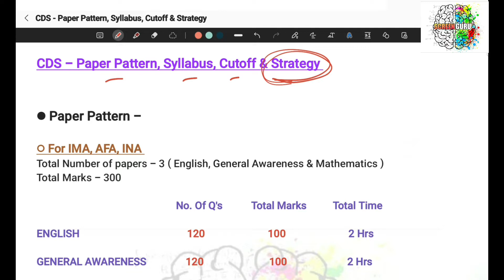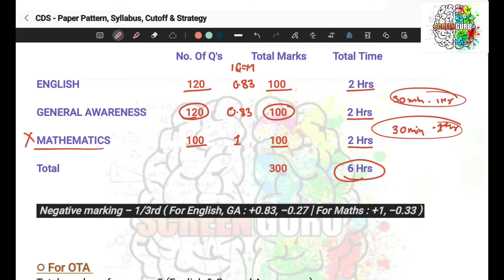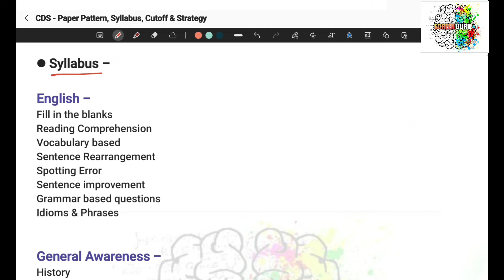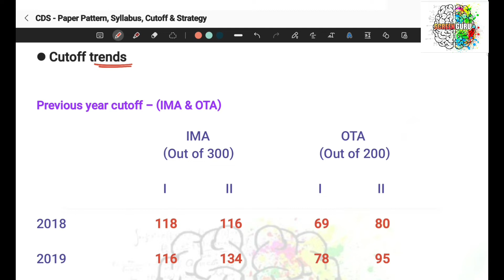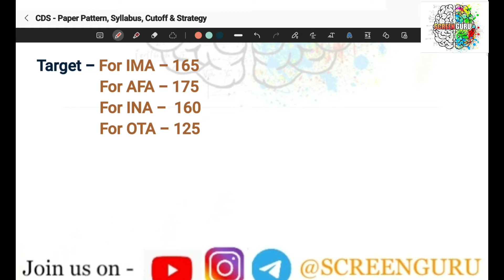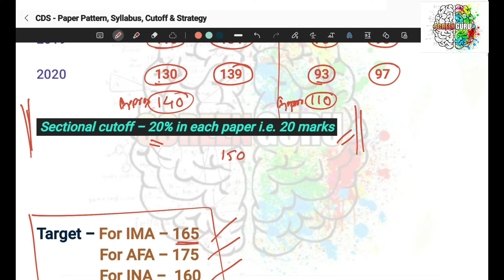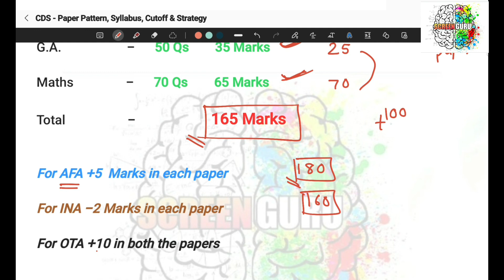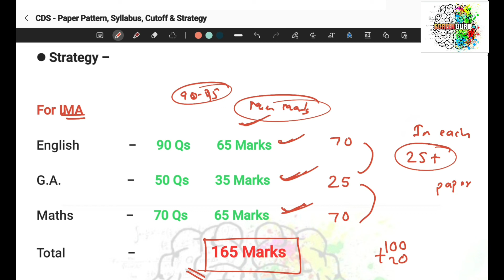UPSC CDS Decoded ... | कैसे करे CDS crack ? | Paper Pattern, Syllabus, Cutoff & Strategy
SCREENGURU PRESENTS - UPSC CDS DECODED

Contents -
Paper Pattern
Syllabus
Cutoff trends
Target Setting
Strategy

PDF SHARED ON TELEGRAM (Link below)

DId you find the video useful ?

Help us reach more people. Let's crack together .

NDA MATHS COMPLETE HANDWRITTEN NOTES AVAILABLE

FOLDER CONTENTS -  ●    30 CHAPTERS
                                             ●    SHORTCUTS
                                             ●    SUMMARY OF POPULAR MATHS BOOKS
                                             ●    SOLVED EXAMPLES

COMPLETE PDF LINK -

AFCAT MATHS COMPLETE NOTES - Coming soon .

THANKYOU !